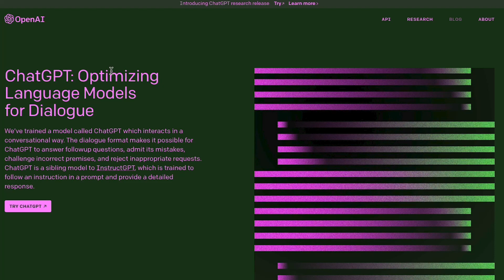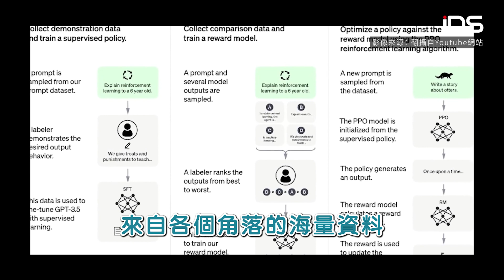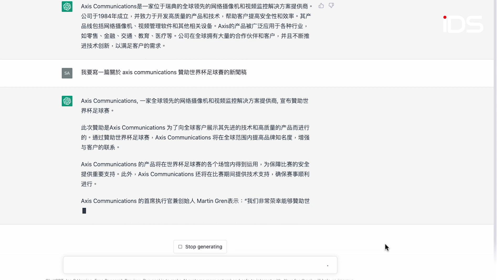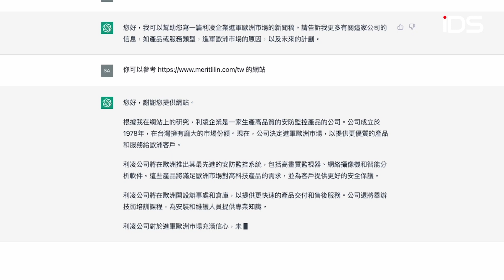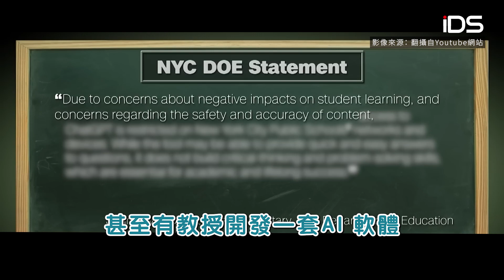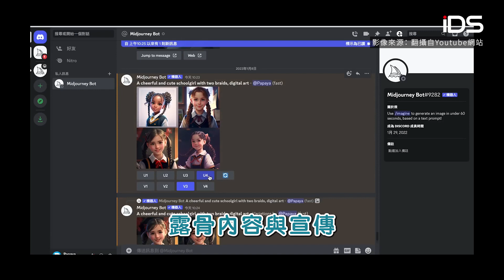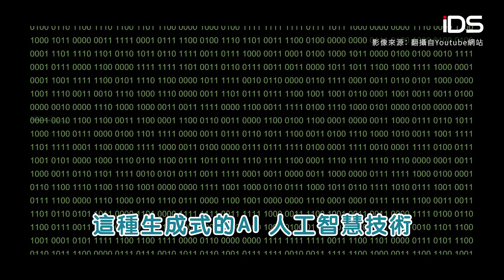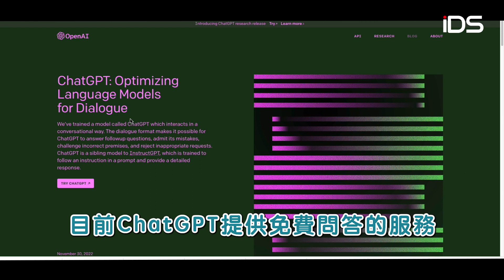[Eng Sub]OpenAI ChatGPT 來了！一次看懂全球火爆的革命性自然生成式AI技術 | IDS 智慧安防雜誌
2023年開春迎來科技界大震撼，由微軟投資數10億，由伊隆馬斯克及山姆奧特曼共同成立的OpenAI LP 公司所開發的AI聊天機器人 ChatGPT於2022年11月正式上線，引發全球火爆關注，除了自然的語法與透過海量資料預先訓練的應答模式，即將改變人力對於網路使用的模式，別說跟你無關，快來看看吧！